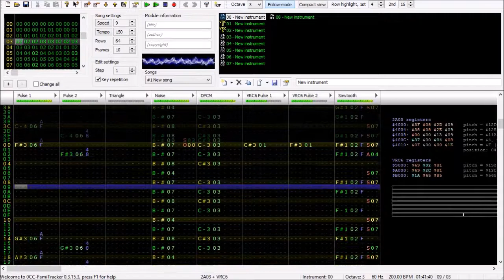Mega man 7 Shademan VRC6 Remix Famitracker